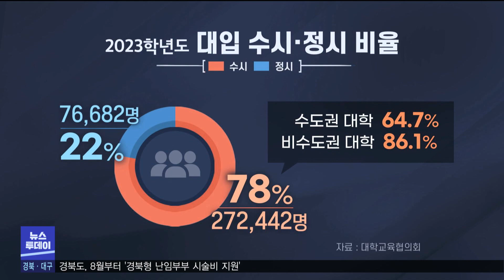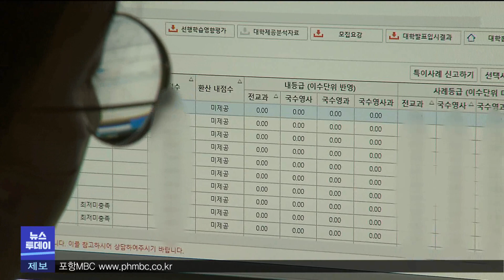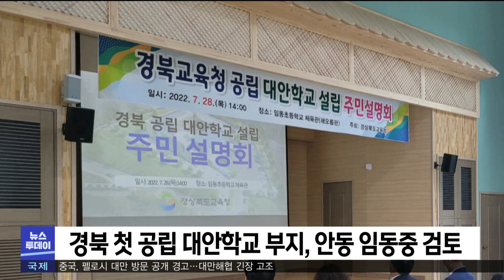2022년 08월 01일 뉴스투데이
1.오늘의 날씨-조주경
2.울진군 산불 피해지 인근 하천 정밀 수질 검사
3.경북교육청 학교기본운영비 482억원 증액 편성
4.경북도, 8월부터 '경북형 난임부부 시술비 지원'
5.포항시 남북구 보건소 유해발굴사업 우수 기관 선정
6.가뭄에 마른장마‥안동댐 수몰 마을 드러나-윤소영
7.대입 수시냐? 정시냐?..전략 짜기 고심-조재한
8.경북교육청, 2023학년도 교사 713명 선발 예정
9.경북 첫 공립 대안학교 부지, 안동 임동중 검토
10.공정거래위 전국 대리점 거래 실태조사
11.행안부 지방공공기관 체질개선 통한 혁신 추진
12.삼성라이온즈, '대프리카 바캉스'이벤트 펼쳐
13.낙동강생물자원관, 내분비 장애물질 분해 미생물 발견
14.오늘의 날씨-조주경

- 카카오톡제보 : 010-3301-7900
- 카카오톡ID : PHMBCJEBO